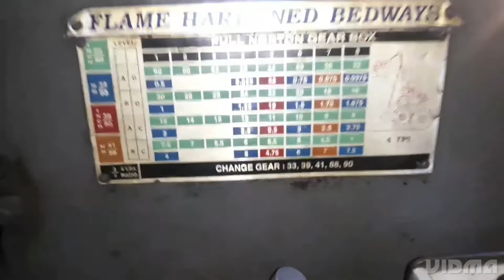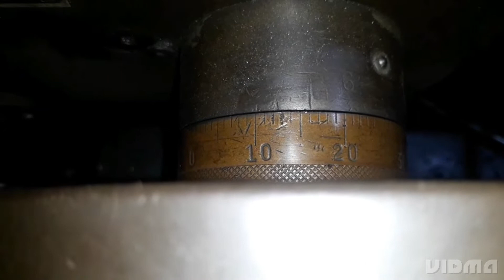how to work lathe machine